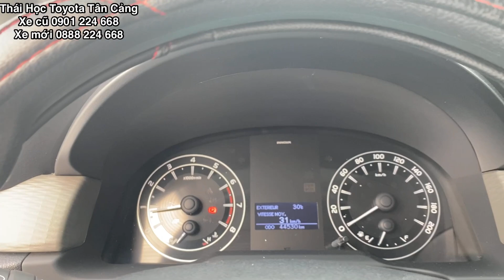Innova e 2018 cũ Toyota tân cảng| xe ô tô cũ tphcm | innova cũ chính hãng| xe cũ hcm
Xe cũ Toyota Tân Cảng bán xe cũ INNOVA 2.0E 2018 đi 30900km XE RẤT ĐẸP
- Xe Innova 2018 cũ màu ĐỒNG ÁNH KIM, biển số tỉnh
- Innova cũ trả góp 65% lãi suất thấp
- Giấy tờ minh bạch
-Cam kết: không đâm đụng - thủy kích - không tua od
+ DVD